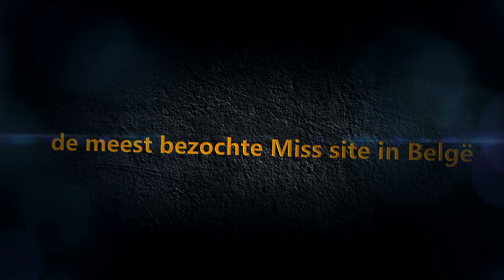Interview Laura Charlier, 2e eredame Miss België 2014 dank aan Eddy Trillet